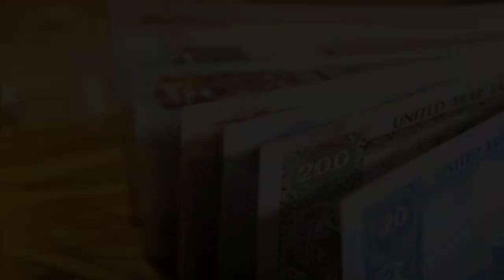එක්සත් අරාබියේ ඔබ සිටින කාමරේ මෙන්න මේ අයව නවතා ගෙන සිටියොත් ඩිරාම් ලක්ෂයක් ගෙවන්න සිදු වේවි